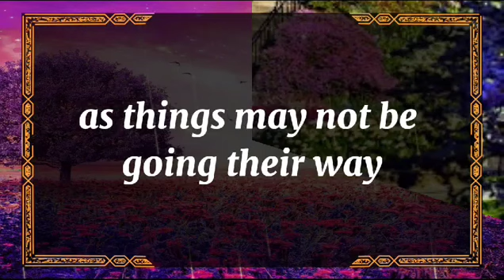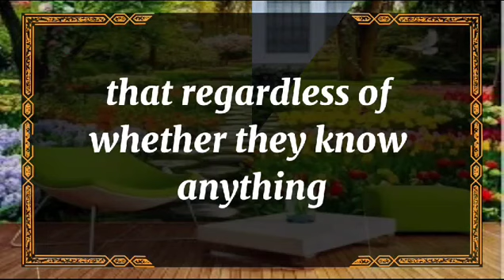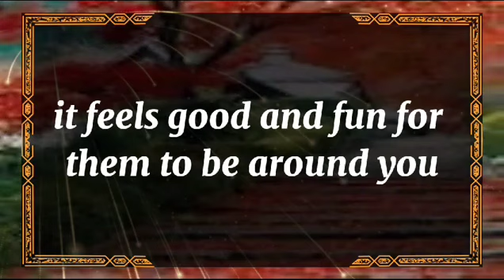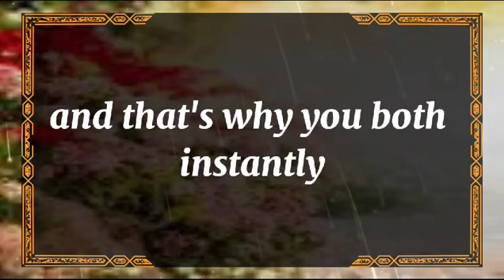💘 DM to DF today💘No," he says quietly. "In every universe 💫 twin flame universe🌈